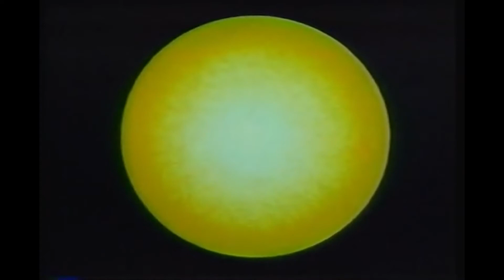fojez - high and away